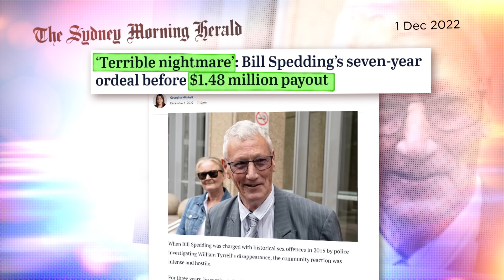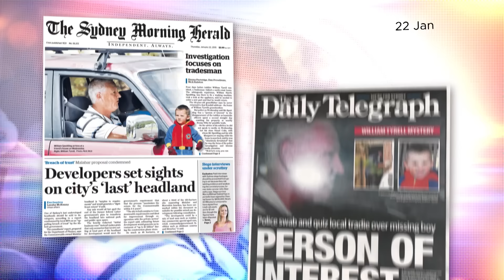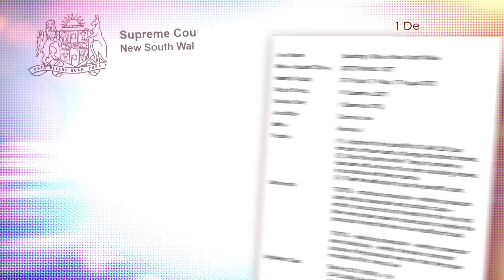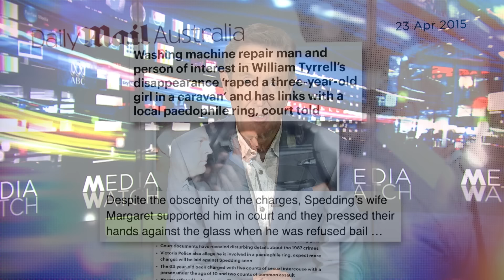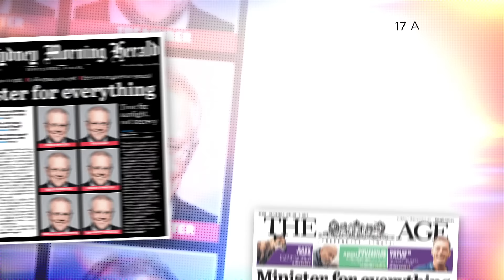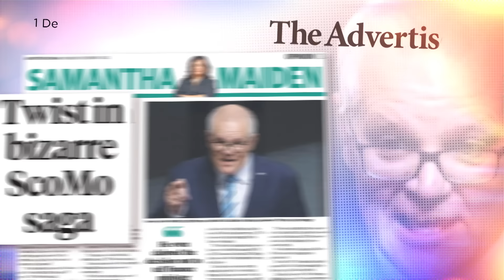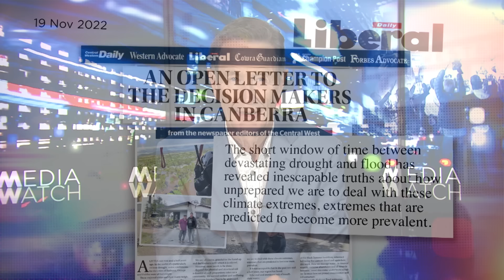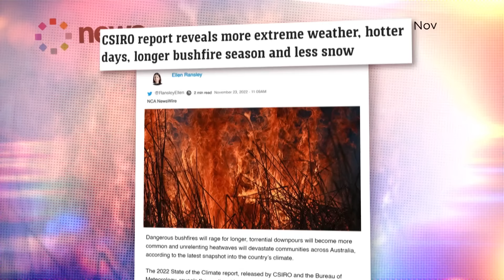Police, media target innocent man in William Tyrrell case | Media Watch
0:00 - Bill Spedding's ‘terrible nightmare’

How police and media targeted an innocent man in the William Tyrrell case as the former suspect is awarded $1.5 million in compensation.

8:31 - Morrison's media blame

Scott Morrison criticises the media for not questioning him over his secret ministerial appointments.

12:57 - 'Droughts and flooding rains'

Rural newspaper editors call on Canberra to stop hiding behind Dorothea Mackellar’s poem ‘My Country' and get real about climate action.